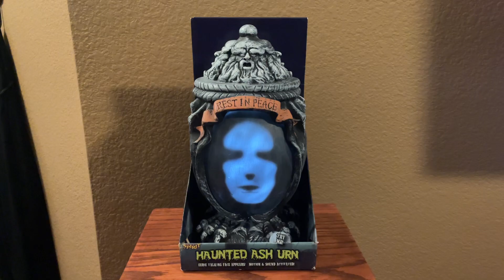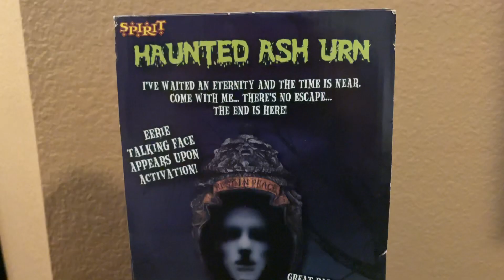Spirit Halloween 2011 haunted ash urn